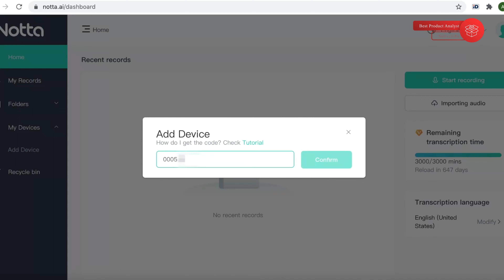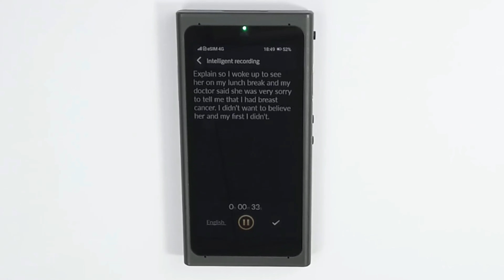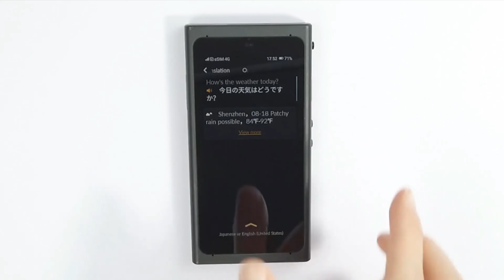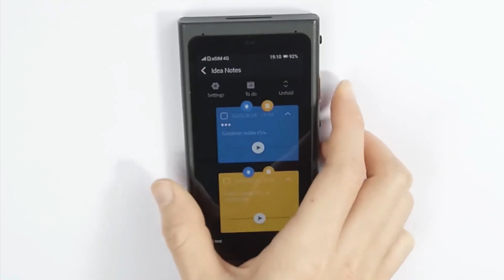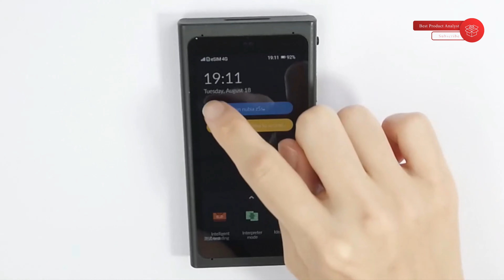How to use Langogo Summit | Best Language Translator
Langogo Summit Best Pocket Language Translator

Langogo Summit Instant Two-Way Language Translator Device

One-button and two-ways translation for real-time translation among 104 languages. Simple operation for one-button translation after language selection. Seamless communication with foreign partners.
Equipped with the 8 megapixels camera and OCR recognition technology, Summit helps to translate menus, product manuals, and more written contents. If you want to listen to the translation, it can also speak them out loud for you.
Adaptive to any TWS earphones. Simultaneous interpretation via earphones with less delay in exclusive interview and business communication. Communicates with real-time subtitles shown on the device.